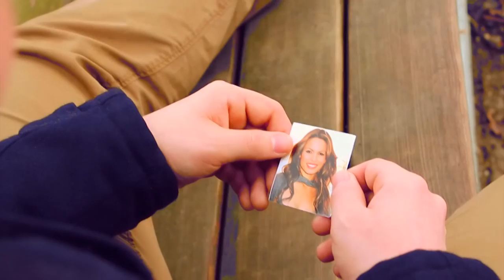Screasel - Drunk (HDU Deggendorf Project)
The official music video for "Drunk" from the German band "Screasel" from the new album "Time Stands Still" !
Thanks to a few students of the HDU University Deggendorf for this project.